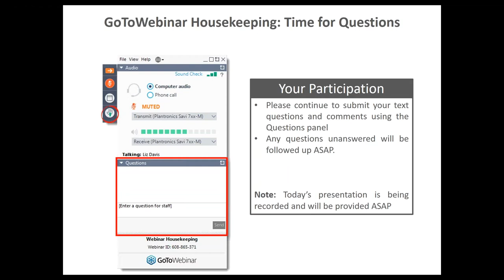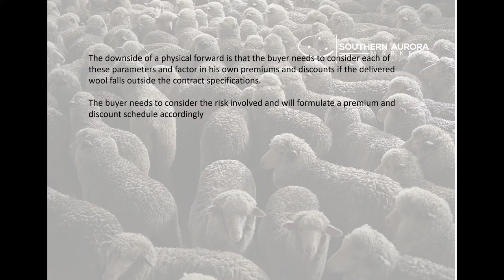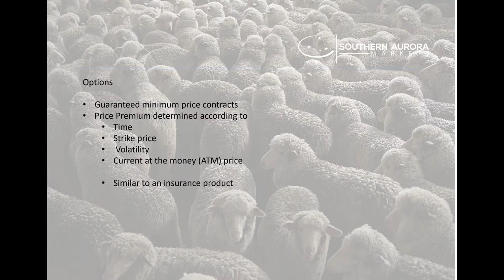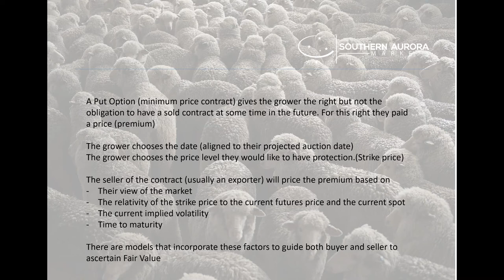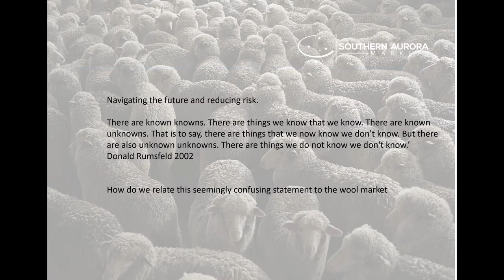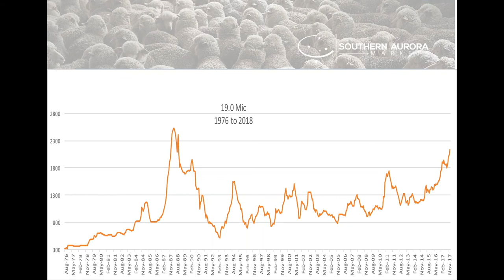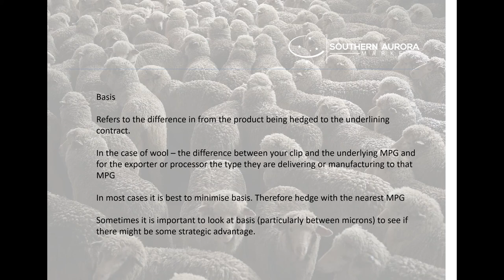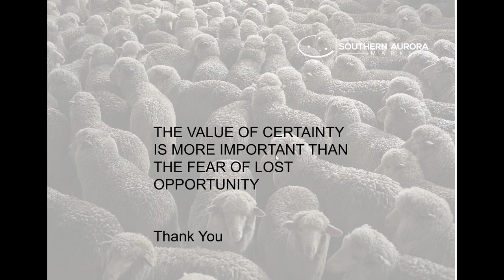Forward Pricing Wool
This webinar provides the opportunity to hear from industry expert Michael Avery from Southern Aurora Markets. Learn more about: What is forward pricing wool, positive and negatives of forward pricing and how forward pricing may be beneficial to your business.